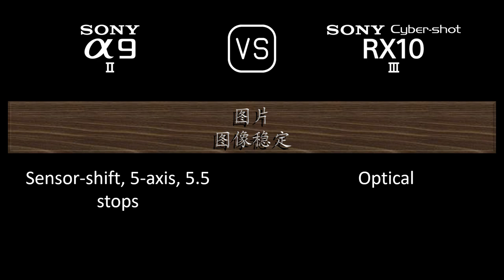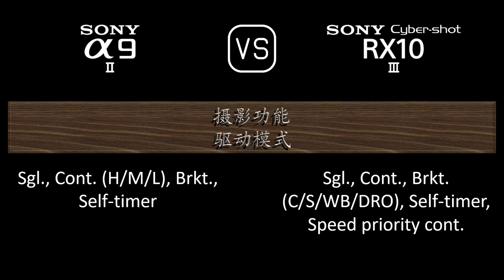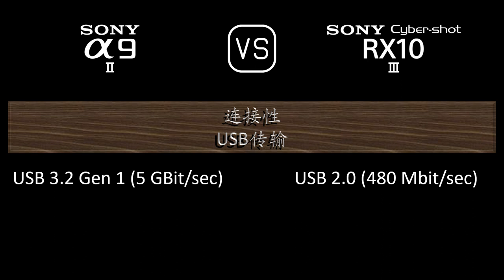Sony A9 II 与 Sony Cyber-shot RX10 III 的规格比较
本视频是 Sony A9 II 与 Sony Cyber-shot RX10 III 的功能概述和规格比较 (comparison of specifications)，希望对您有所启发。感谢您的支持。

00:24 推出
00:32 机身
00:41 传感器
01:05 图片
01:21 光学与对焦
02:10 屏幕
02:30 取景器
02:46 摄影功能
03:47 录像功能
04:04 贮存
04:08 连接性
04:36 物理特性
04:56 杂项